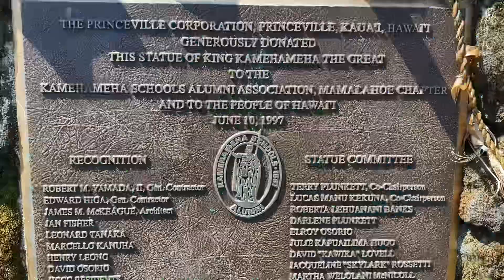Big Island Hawaii - Visiting the Big Island's King Kamehameha Statues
There are two King Kamehameha statues on the Big Island of Hawaii.  The original was "lost" at sea, but fortunately insured, so a new one was cast and delivered.  The original was ultimately found, donated, and restored.  King Kamehameha united all of Hawaii, ending hundreds of years of war and bloodshed and is revered by many as a great leader and unifier.  The Big Island has the original Statue #1 in Kapa'au (near his home) and Statue #4 in Hilo (a political seat of power during his reign).  They are beautiful statues, rich with history, and full of spiritual life for Hawaii.

Timestamps
0:00 Hilo Bay Statue
0:17 Road Trip to Kapa'au
0:55 Farmers Market Stop on the Way
1:20 Kapa'au Statue
1:31 Sunset